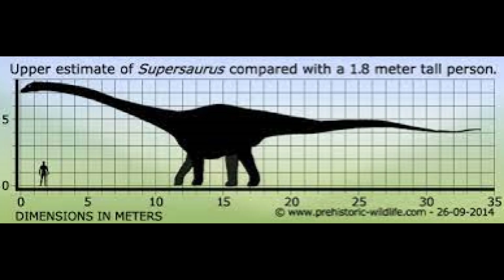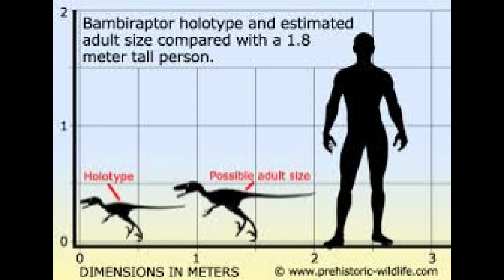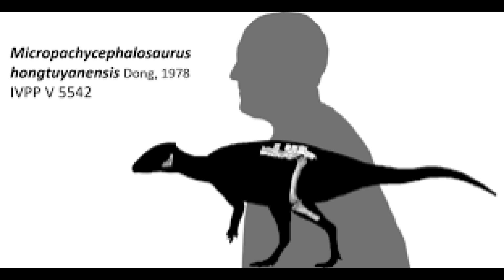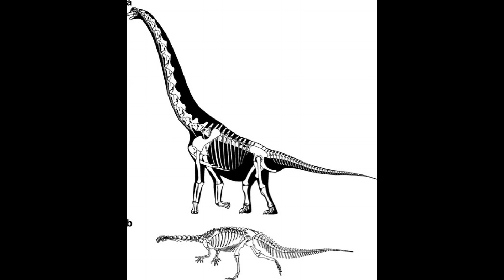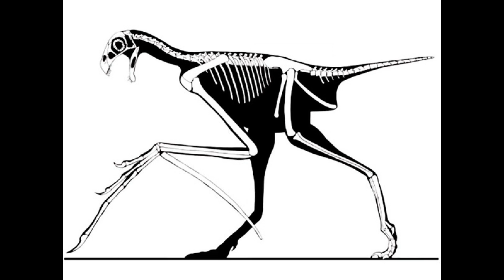Jack Dragonfly's Top 10 Strangest Dinosaur Names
There are all kinds of dinosaurs out there, and with so much variety there are bound to be a few weirdos.

From Pop-culture references, scientific in-jokes, and some that are just really hard to pronounce. Join me as I look over the top ten dinosaurs with the absolute strangest names.
Side-Note; I had to upload this video 3 times to get the aspect ratio right :(

Jurassic World Evolution 2 by Frontier
Jurassic World the Game by Ludia
Documentary Footage from BBC and Science Channel